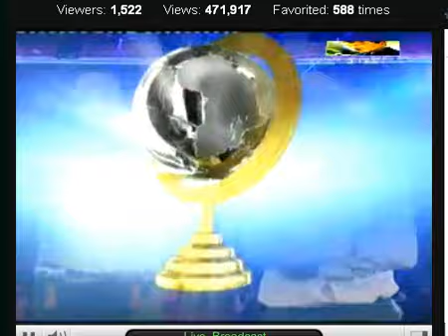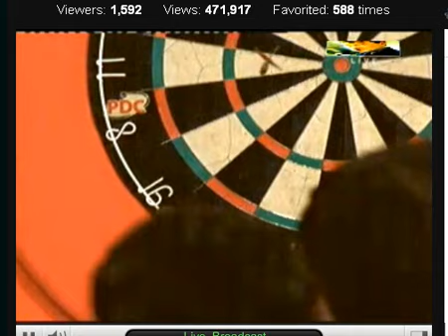Paul Nicholson Post Match interview after defeating Dennis Priestley